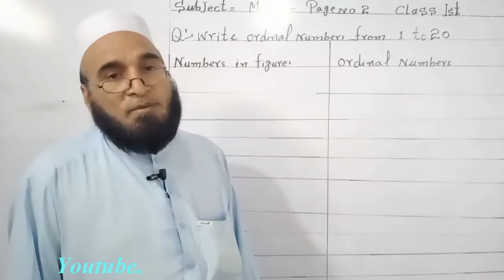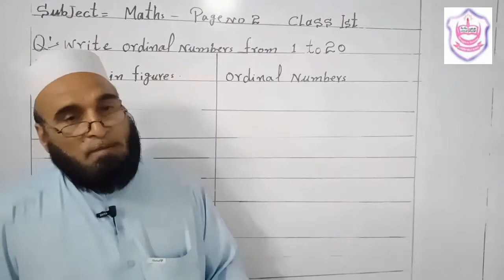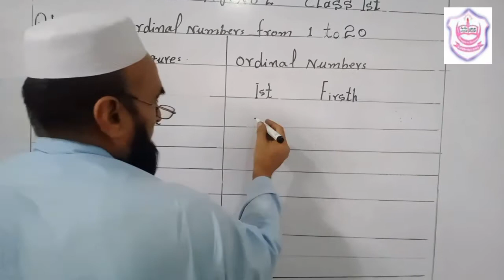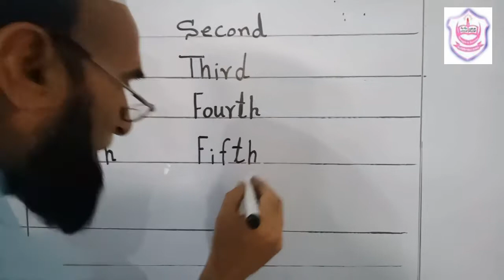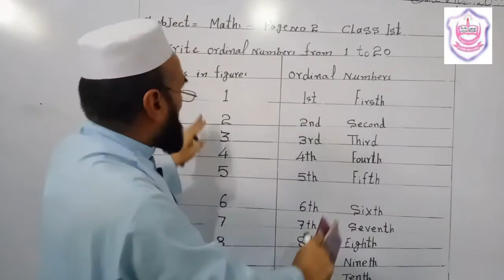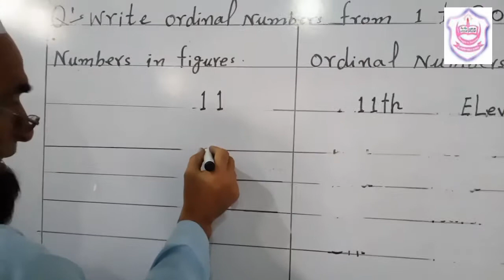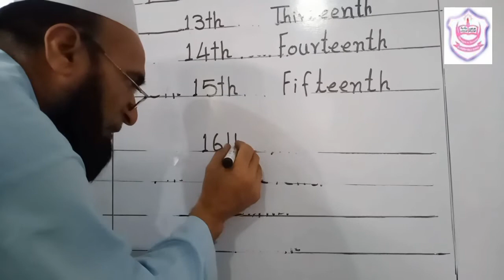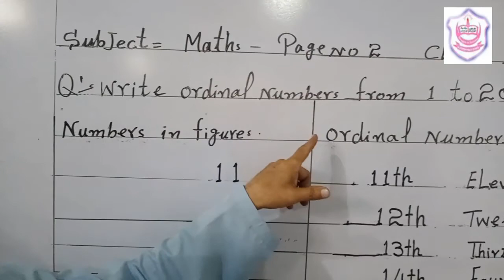Ordinal Numbers Upto 20 (Grade 1st)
Sir _Mubarak_Shah